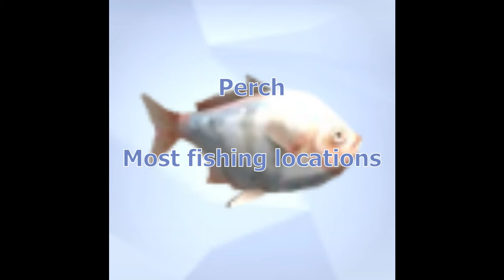Sims 4 FAQ - How to compete the fish collection